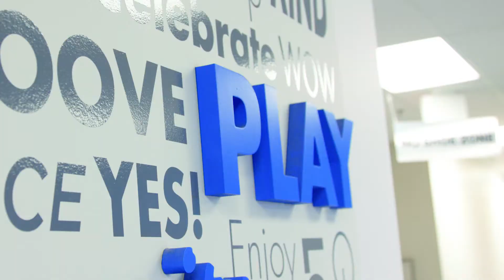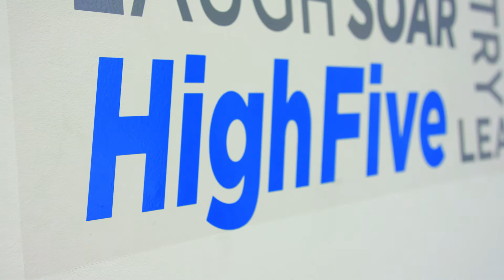Summer Camps at Kyle Shewfelt Gymnastics!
Awesome Gymnastics, Amazing Coaches, Super Special Guests, Cool Crafts and Fun New Friends! Join us for Calgary's Best Gymnastics Summer Camp!